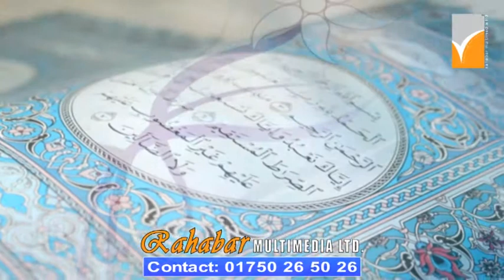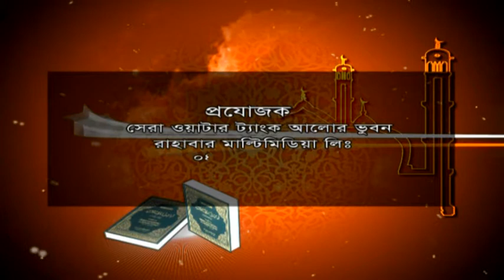Alor Bhubon Ep # 303 Sub, সন্তানের সুশিক্ষা অর্জনের ক্ষেত্রে বিদ্যাপীঠ নির্বাচনের ভূমিকা কি